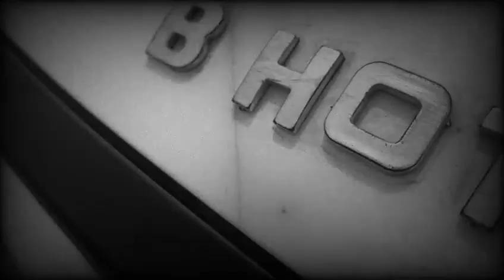Free Verse 1.0 || B- Hottie88 || SG Vlogs Sikkim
Free Verse 1.0
Lyrics: B-Hottie88, Sameer Guragain, Puskar Adhikari
Audio Mixing/ Mastering: Puskar Adhikari
Video: Puskar Adhikari

Free verse is written in one hour and we recorded the jamming version. This song is dedicated to all our esteemed viewers. Hope you all enjoy this.